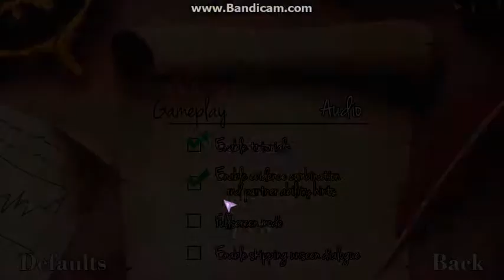Bliz becomes an crime slooth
I begin playing My little Pony My little Investigation